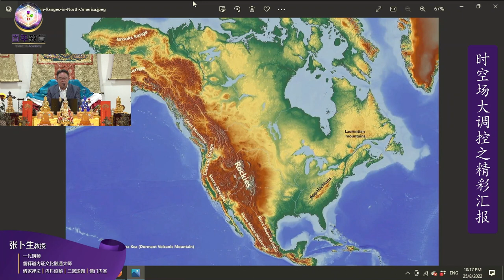《北美时空场大调控之精彩汇报》 张卜生教授 20220825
00:00:00 開場
00:01:38 OOSS 一路走來不容易
00:03:40 人走到盡頭能帶走什麼？
00:07:01 2024 離卦運
00:12:54 新時空場的佈局
00:16:04 張老師在美國的經歷
00:17:56 張老師在美國調了什麼場性
00:21:52 人是一個很關鍵的眾生群
00:23:09 2024年要改變人的價值觀
00:25:56 聖賢教育的技術方法
00:28:45 張老師對徒弟們的肺腑之言
00:49:34 調整美國場性的重要性
00:52:06 人法地 - 全息對應人體的大陸
00:54:10 美洲大陸地理與人體相應的地點
01:01:23 人法地對人類的影響 - 彎曲的脊椎
01:05:43 美洲大陸地理與人體相應的地點 - 聖藟
01:11:20 天選之人 - 彌勒菩薩降世前的實踐者
01:13:24 美洲大陸地理與人體相應的地點 - 開羅
01:14:27 美洲大陸地理與人體相應的地點 - 羅傑斯閉關中心
01:16:09 加拿大簽證的故事
01:19:08 美洲大陸地理與人體相應的地點 - 命門火
01:21:03 北美修煉之旅的開啟
01:24:15 人能弘道的體悟
01:26:28 西龍與女性文化
01:28:03 美洲大陸地理與人體相應的地點 - 墨西哥
01:28:32 結語

🌐脸书 Facebook
OOSS Singapore 新加坡
OOSS Kuala Lumpur 吉隆坡
Penang 槟城